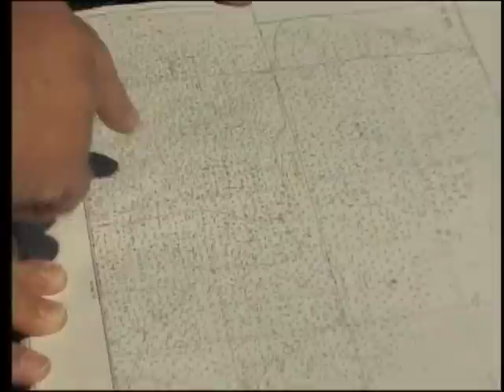Better Bakersfield - WhereIsIt!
Interest in WhereIsIt is growing.  Check out our interview with Keith Jones on the "Better Bakersfield" show. It aired on Monday, March 31st on Fox58 at 9:00a.m.